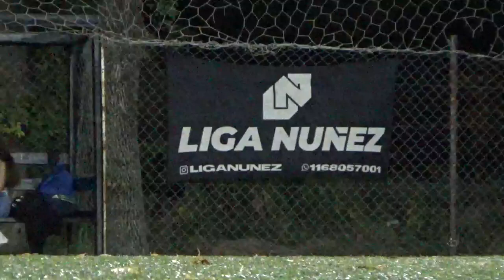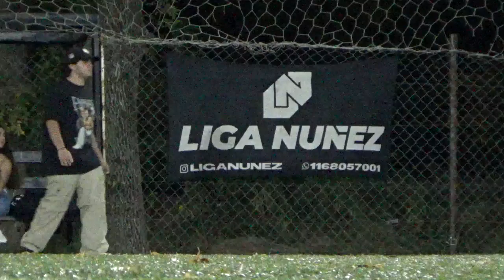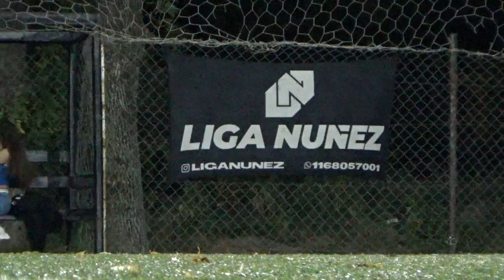FC ALMIRANTE BROWN VS FC LUJAN - LigaNuñez - Apertura SLS - 29/04/2023